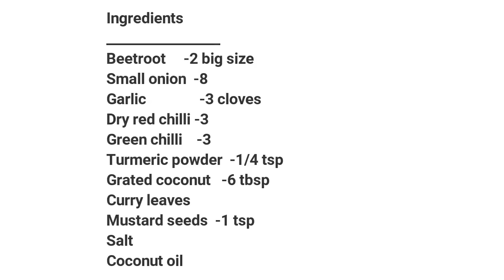How To Make Beetroot Thoran/ബീറ്റ്റൂട്ട് തോരന്‍/Kerala style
Ingredients
Beetroot         -2 big size
Curry leaves
Mustard seeds-1 tsp
Salt
Coconut oil